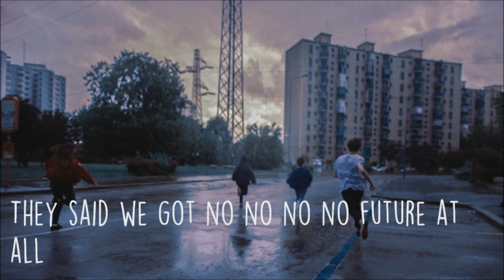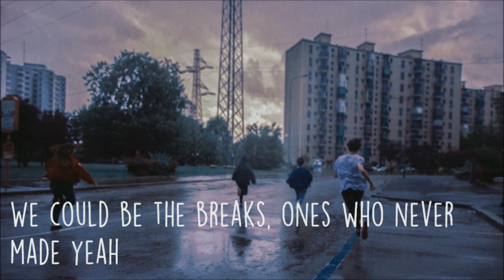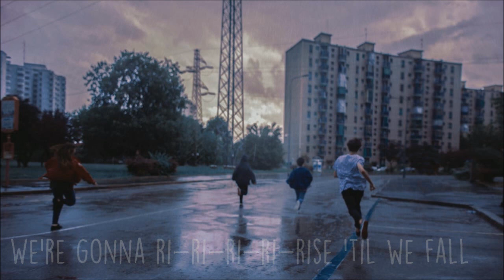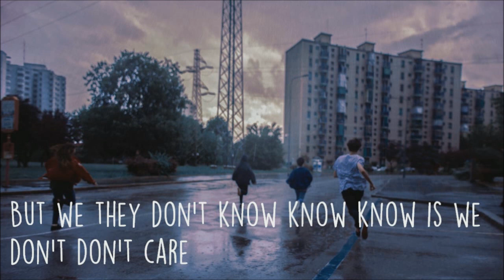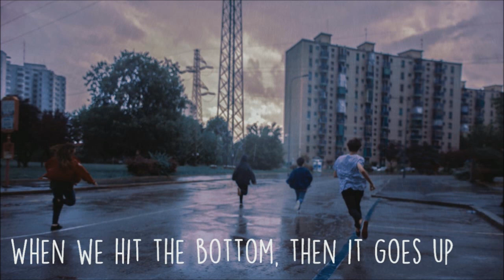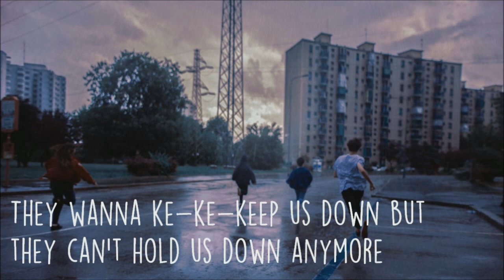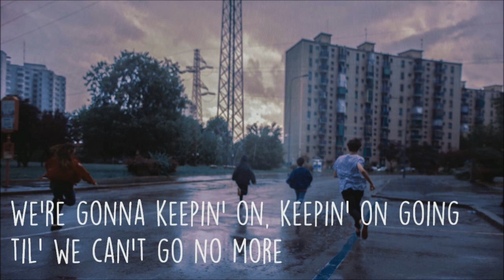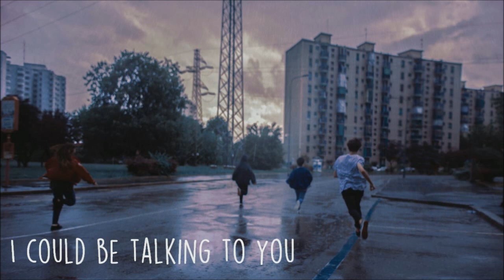Rise- Jonas Blue ft. Jack & Jack 1 hora | 1 hour Loop (With lyrics)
Rise- Jonas Blue ft. Jack & Jack completa y  extendida  por una hora
Si quieres, puedes dejarme en los comentarios alguna sugerencia para realizar otra canción.

Rise- Jonas Blue ft. Jack & Jack complete and extended for one hour
If you want, you can leave me in the comments any suggestion to make another song.